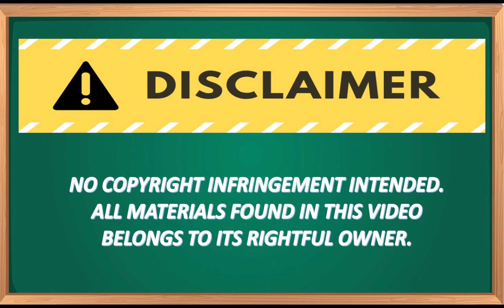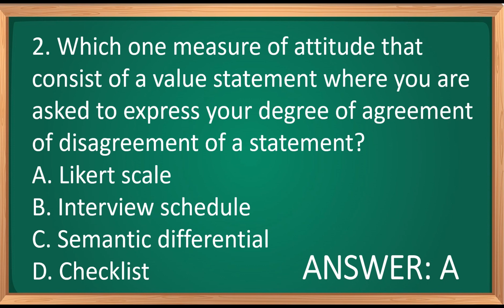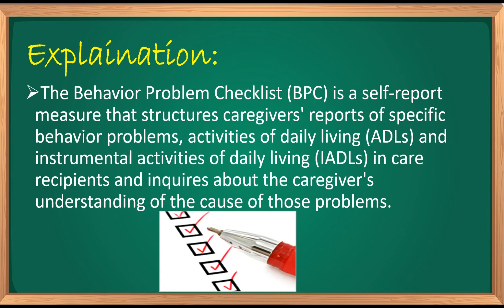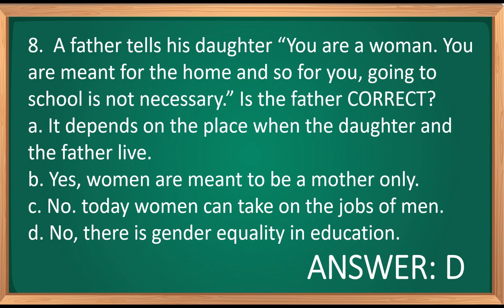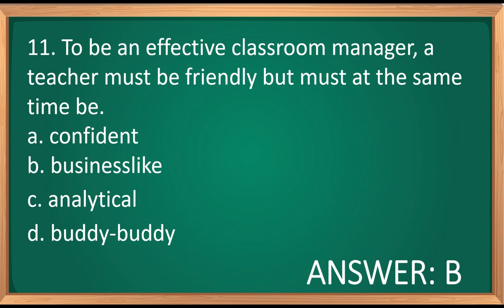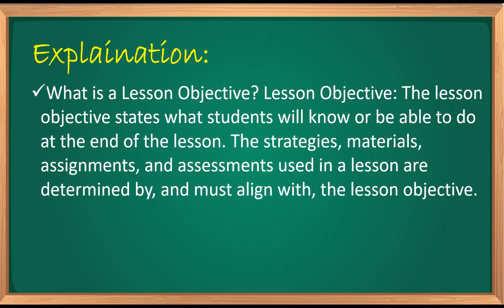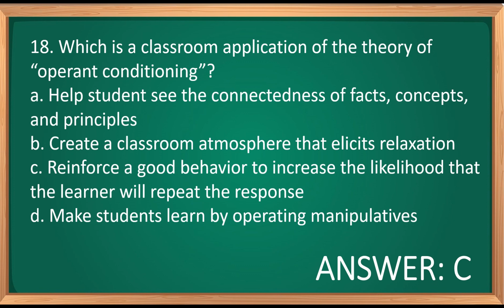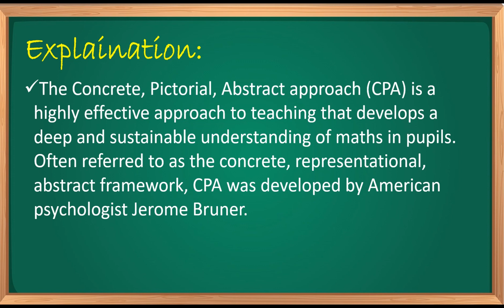LET REVIEW IN PROFESSIONAL EDUCATION - SEPTEMBER 24, 2023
To get more updates with our reviews ❤️
Pa follow na po ako sa lahat ng LINKS ❤️

NAME: COACH JOY ONLINE REVIEW CHANNEL
LINK 🔗 :

😍 READY NA ANG LISENSYA, MAKE SURE NA NAKA FOLLOW KA SA LAHAT NG LINKS TEACHER ❤️